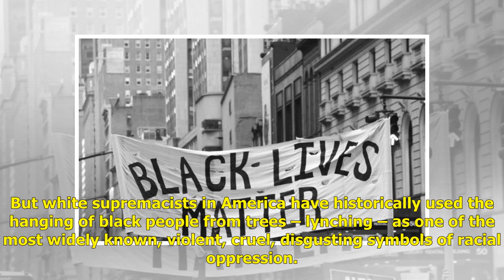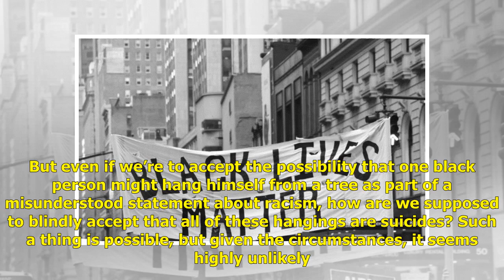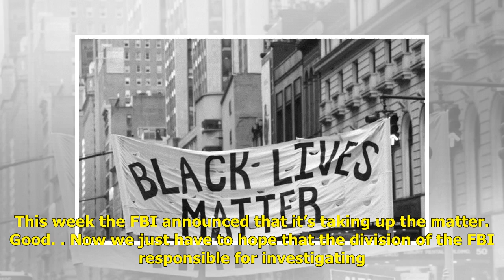Black people are being found hanging from trees across the nation – something is very, very wrong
Black people are being found hanging from trees across the nation – something is very, very wrong here